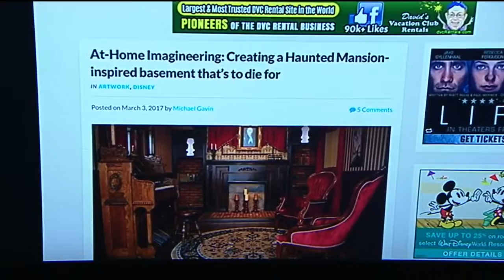Show & Tell: Gilmore Girls Poster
A man from Kentucky has created his own Disney attraction, and Tina gives Cody a gift.